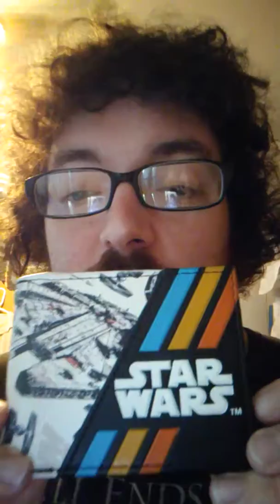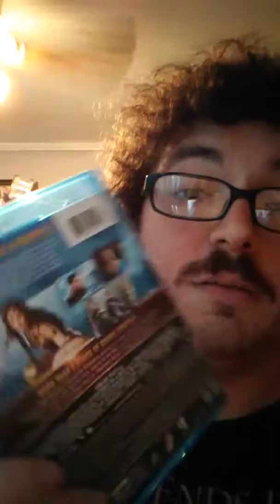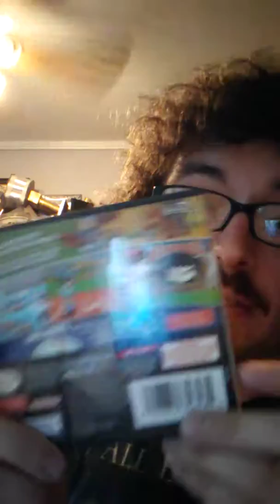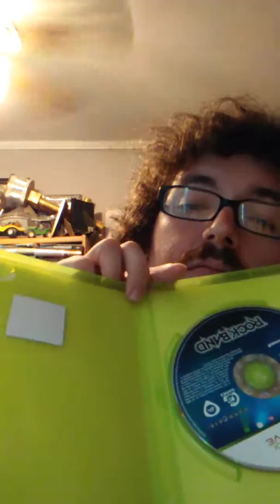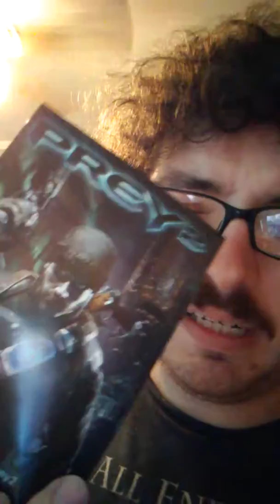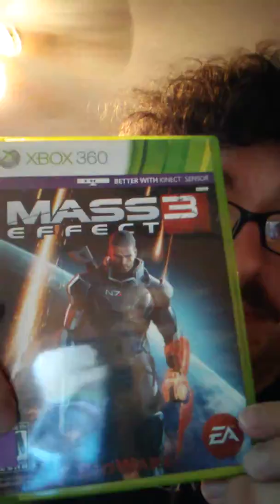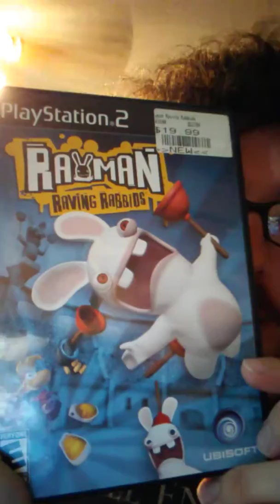A pick ups video. 5/17/19. Games, movies, a pikachu bank and a star wars wallet